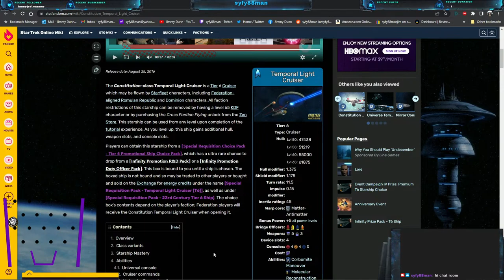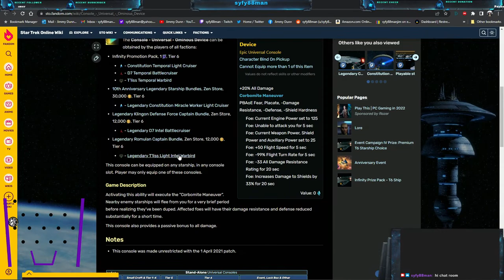syfy88man Game Channel - STO - Constitution Temporal Light Cruiser Review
The Constitution-class Temporal Light Cruiser
The Constitution-class Temporal Light Cruiser is a Tier 6 Cruiser that may be flown by Starfleet characters, Players can obtain this starship from a [Special Requisition Choice Pack - Tier 6 Promotional Ship Choice Pack]

Jimmy Jr is creating A Video Game Guide

Hi, I am syfy88man otherwise known as Jimmy Jr I am an MMO gamer and enjoy doing game streaming. I am part of the Star Trek Online Fleet called Specialized Attack Squadron for the Federation and on the Klingon side, I am with the Elite Honor Guard. l. I will mainly be doing the Star Trek Online game stream. I do daily streams of Star Trek Online and have a Discord channel that you can join me on to chat with me as I stream and if you feel brave to watch my bad game stream, you can join me. I have some of my good fleet mates from my fleet that will join in from time to time to do things in the Star Trek Online game. You can find out more info about our fleet and join us by visiting here
Jimmy Dunn | Facebook
SyFy88Man (@syfy88man) / Twitter

This helps me with day-to-day things that I do to make these game streams plus it also helps in getting computer hardware to make these game streams for your followers and for the ones that did join my Patron page Thank you so much for your support, Support the stream:

For quick donations to me and what I am doing here is my

If you don't want to go to my Patreon page to help but rather help me by watching my game stream and making donations on the stream then here is a link for you to donate to me You contact me through